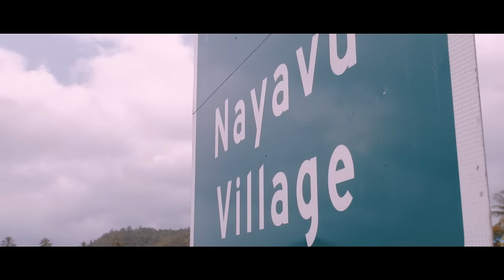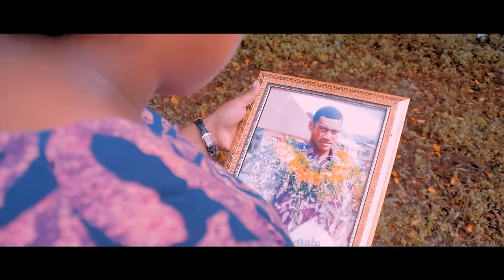SENIUA NI TOBA DOMONI Ft VOQA NI UA KEI CAKAU - Malakai Buaserau [Official Music Video]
New Music Video Alert❗🎥🎬💯🔥
"Malakai Buaserau" by Seniua ni Toba Domoni ft Voqa ni Ua Kei Cakau
Composed by Josefa Namatua

Artist;
Josefa Namatua
Noah Rokona
Waqanikalou

Sound Engineer - Isireli Gumatua ( Raven Studio)

Credits;
(VIDEOGRAPHER CREW)
Temesia Vesikula - (Pacific Island Production Fiji)
Inoke Erenatau - (Pacific Island Production Fiji)